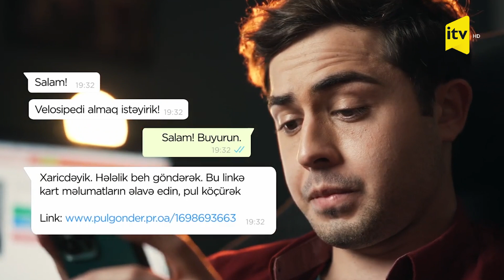Diqqət! Dələduzlar indi də bu fırıldağa əl atıb